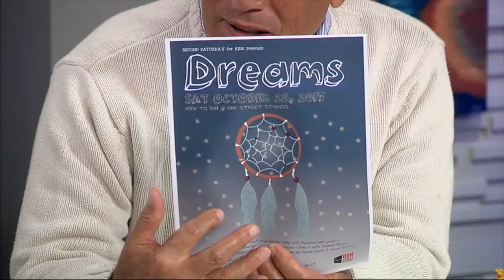Paul Pepper: Second Saturday for Kids & Moms Demand Action at the Homecoming Parade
Today Paul Pepper visits with CATHERINE PARKE about the next 'Second Saturday for Kids'! Columbia's own Jabberwocky Studios will be the guest artist. They'll be demonstrating "interactive arts" that are associated with this month's theme of "dreams." But that's not all! Watch for details. At [3:48] KRISTIN BOWEN and CATEY TERRY invite everyone to come to the Mizzou Homecoming Parade tomorrow morning in downtown Columbia! Kristin says Moms Demand Action will have many of it's members walking the parade route spreading their message of gun violence prevention (and, of course, candy). October 20, 2017